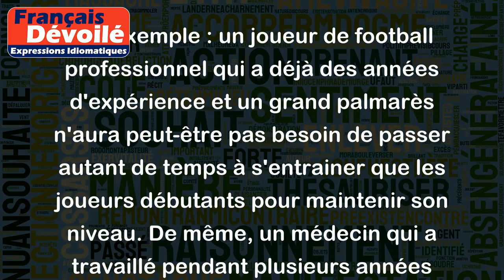L'expérience est comme un peigne fin pour un chauve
"L'expérience est comme un peigne fin pour un chauve" est une expression utilisée pour dire que l'expérience ne sert souvent qu'à ceux qui en ont déjà beaucoup. Elle signifie qu'une personne qui a déjà une certaine expérience n'aura probablement pas beaucoup à apprendre de plus en travaillant encore plus dur.
Par exemple : un joueur de football professionnel qui a déjà des années d'expérience et un grand palmarès n'aura peut-être pas besoin de passer autant de temps à s'entrainer que les joueurs débutants pour maintenir son niveau. De même, un médecin qui a travaillé pendant plusieurs années dans son domaine aura moins besoin d'apprendre de nouvelles choses que les étudiants en médecine qui commencent leur formation.
En bref, "L'expérience est comme un peigne fin pour un chauve" signifie que l'expérience est précieuse, mais elle ne peut pas faire grand-chose pour ceux qui n'ont pas déjà beaucoup de cheveux.